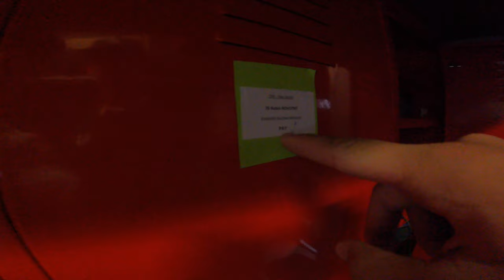Downhill WORLD CUP Leogang 2022 | WC Vlog #1 | Leo Freund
Griaß´ eich!
Heute gibt es meinen ersten World Cup Vlog. Viel Spaß beim Anschaun!

Tschau!